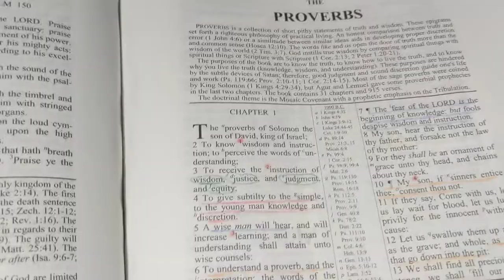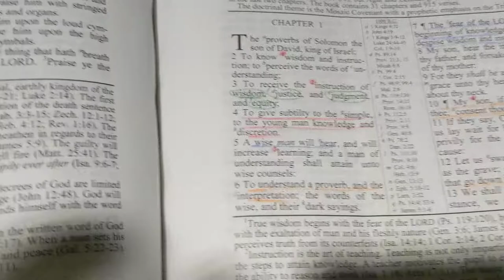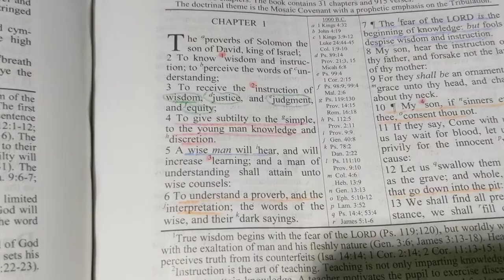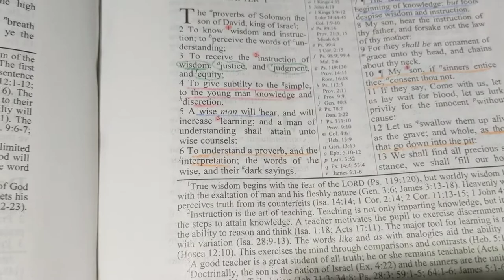word to the wise